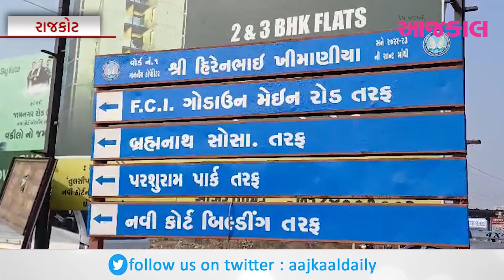110 કરોડના ખર્ચે રાજકોટમાં નવી કોર્ટનું નિર્માણ, સુપ્રીમ કોર્ટના ચીફ જસ્ટિસના હસ્તે થશે લોકાર્પણ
110 કરોડના ખર્ચે રાજકોટમાં નવી કોર્ટનું નિર્માણ, સુપ્રીમ કોર્ટના ચીફ જસ્ટિસના હસ્તે થશે લોકાર્પણ